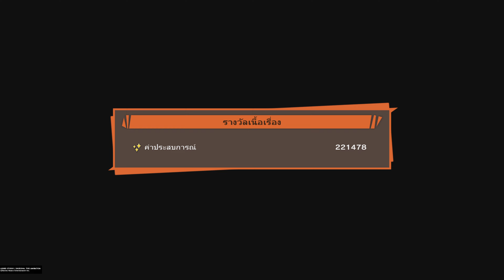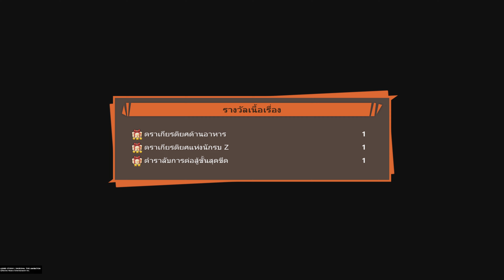#59#DRAGON BALL Z: KAKAROT_#59 ออกมานะ เจ้า3 คน